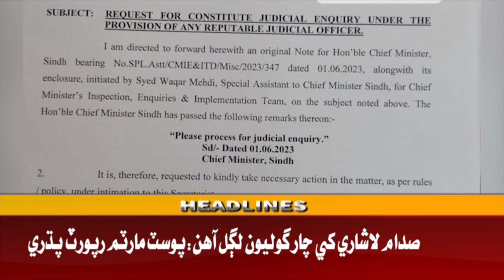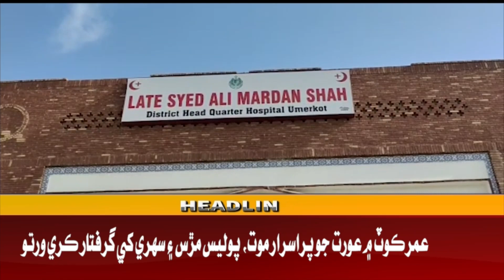07 PM Headlines ||Awaz TV News || 02 June 2023